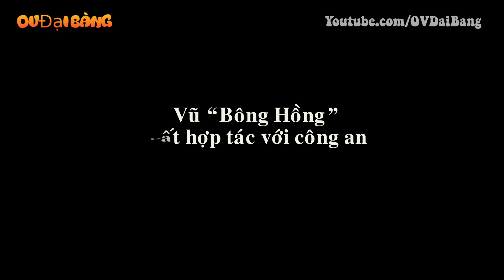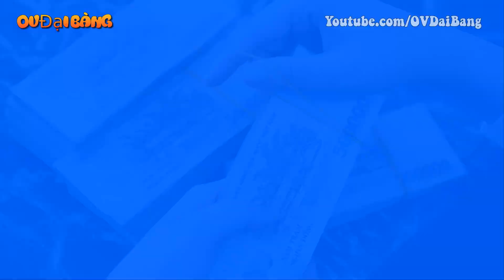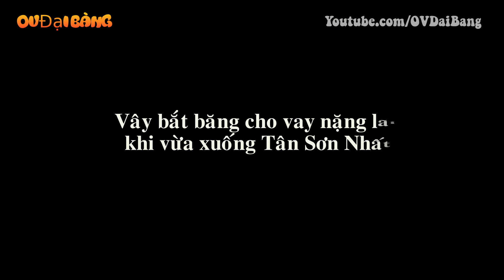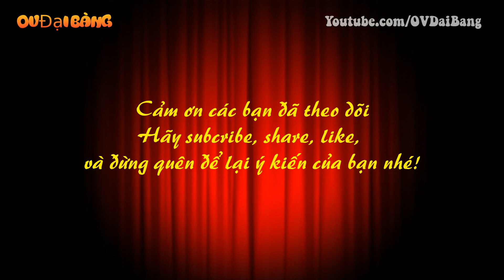Vũ “Bông Hồng”: Đại ca giang hồ lì đòn có số, nhất định không khai khi bị hỏi cung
[OV Đại Bàng] - Khác với những tay giang hồ có tiếng, Vũ “Bông Hồng” khi bị bắt giữ tỏ ra khá lì lợm và bất hợp tác với công an dù cho đàn em của y khai nhận hành vi phạm tội.